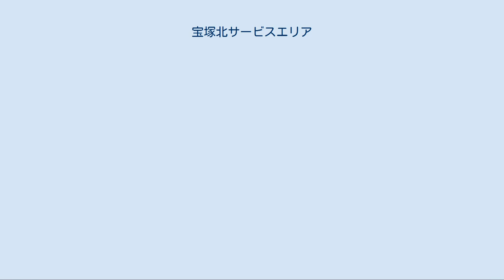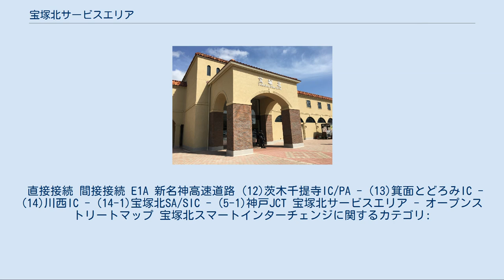宝塚北サービスエリア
日本のサービスエリア・パーキングエリア_た
下り側、奥にドッグランやスマートICがある 宝塚北サービスエリア (兵庫県) 宝塚北サービスエリア（たからづかきたサービスエリア）は、兵庫県宝塚市玉瀬にある新名神高速道路のサービスエリアである。
 構造は上下線集約型である。
 基本計画公示時には計画されていなかったサービスエリアだったが、以前より兵庫県と宝塚市が中国自動車道西宮名塩サービスエリアの混雑緩和のため、新たなサービスエリアの設置を西日本高速道路（NEXCO西日本）に要望しており、2009年（平成21年）8月10日にNEXCO西日本と日本高速道路保有・債務返済機構が結ぶ協定を変更、同年8月28日に事業許可が変更され、整備されることが決定した。
 また、宝塚市長が市の本会議で当SAに併設される形でスマートインターチェンジを整備する方針であると表明した。
かつては環境への影響などを配慮し判断を留保していたが、市民からの要望を受け、設置の方向となり2012年（平成24年）4月20日、宝塚北スマートインターチェンジの仮称で正式に設置が決定した。
宝塚市と西日本高速道路は約9億5000万円かけて周辺道路などを整備し、宝塚市は整備費のうち約2億2000万円を負担した。
 南欧風イメージの建物 「宝塚モダン」をコンセプトに、宝塚市の「花のみち」周辺をイメージした南欧風イメージの建物が高速道路に垂直方向に伸び、その中にフードコート、ショップ、ベビールーム、トイレが整備されている。
施設群は上下線集約型で、建物を挟んで西と東に上り線と下り線の駐車場が広がる。
店舗面積や駐車場台数は西日本最大規模。
 宝塚北スマートインターチェンジ（たからづかきたスマートインターチェンジ）は、宝塚北サービスエリアに併設のスマートICである。
 利用可能車種はETC搭載の全車種（長さ12m以下の車両）で24時間運用。
 構造上、下り線はスマートICからの流入時、上り線はスマートICへ流出時はサービスエリアの施設が利用できないが、ウェルカムゲート用の駐車場を利用することでサービスエリアの施設が利用可能である。
 直接接続 間接接続 E1A 新名神高速道路 (12)茨木千提寺IC/PA - (13)箕面とどろみIC - (14)川西IC - (14-1)宝塚北SA/SIC - (5-1)神戸JCT 宝塚北サービスエリア - オープンストリートマップ 宝塚北スマートインターチェンジに関するカテゴリ: